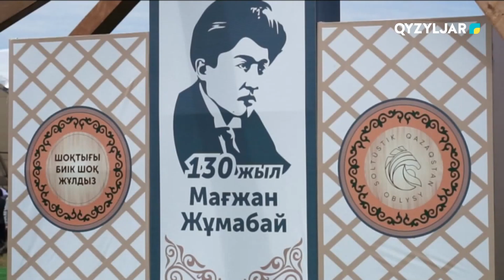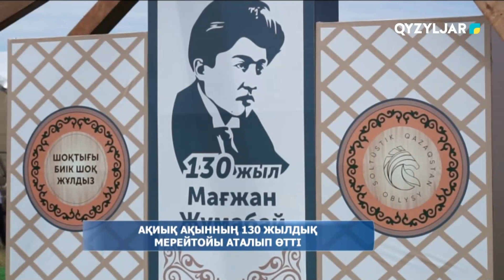Ақиық ақынның 130 жылдық мерейтойы аталып өтті